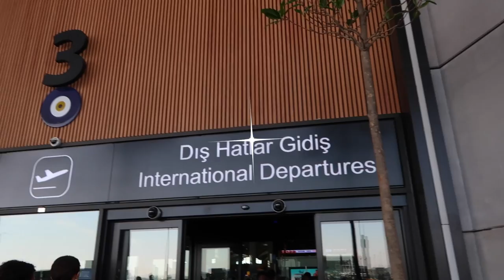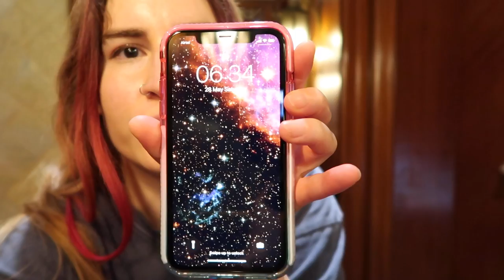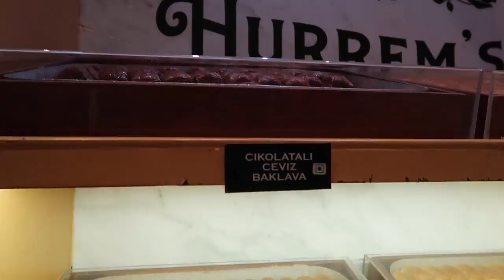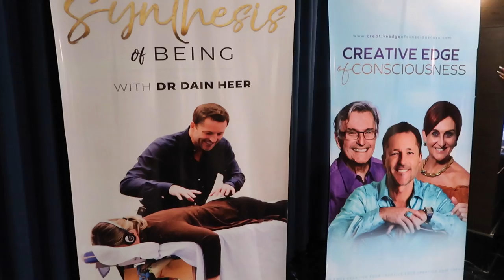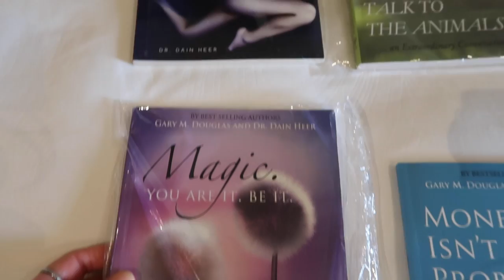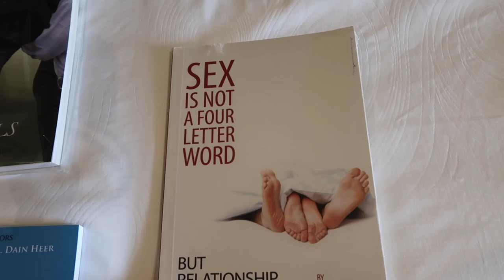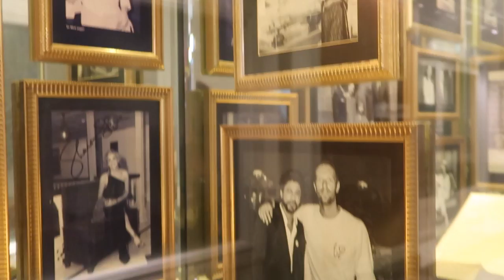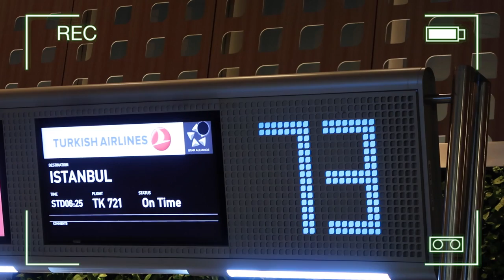Bollywood’un Merkezi, Hindistan’ın En Kalabalık Şehri: Mumbai 🇮🇳 Vlog 🪷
Aloha! 🌸

Bu sefer adresimiz Mumbai! Hindistan’a ilk gidişim olmasa da uzun zaman sonra ilk defa bu şehri sizinle beraber ziyaret ettik ve gitme sebebim bir eğitime katılmaktı. (Eğitimin nasıl geçtiğini vlogta sizinle paylaşıyorum ☺️)

Hem eğitimle ilgili görüşlerimi paylaştığım hem de Mumbai sokaklarında gezdiğimiz bir vlog oldu.

Keyifli seyirler!
Sevgi, coşku, neşe ve sağlıkla kalın 🤍